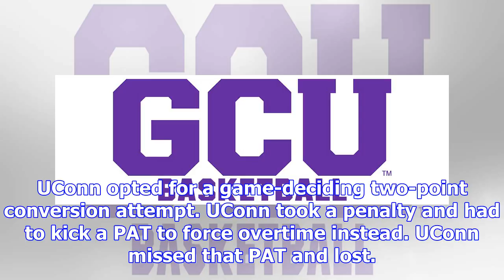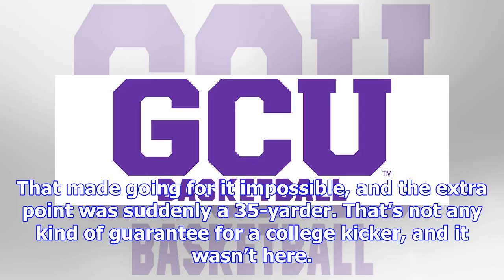Uconn was going to go for 2 and the win ... but ended up going for 1 and lost anyway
UConn found a truly innovative way to lose a football game on Saturday. The Huskies trailed Cincinna...